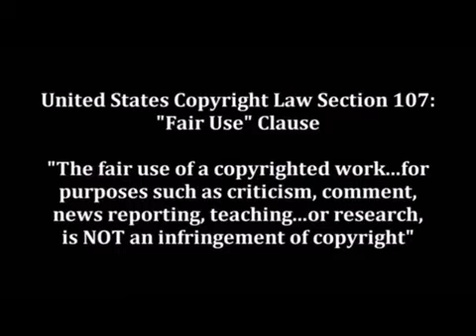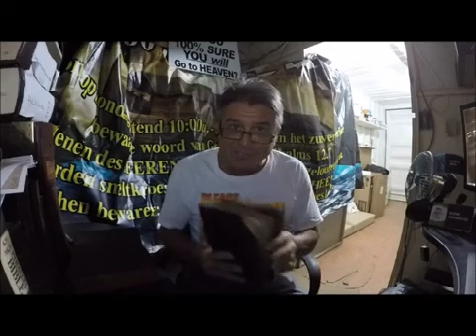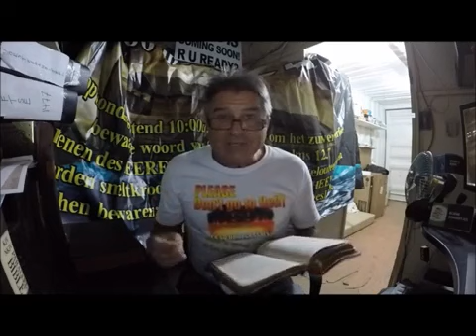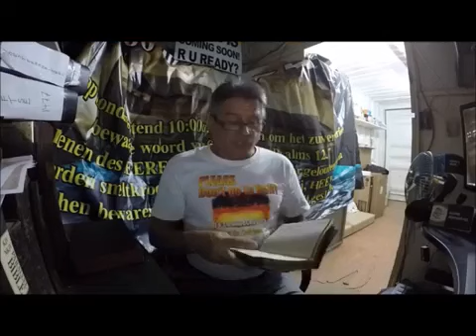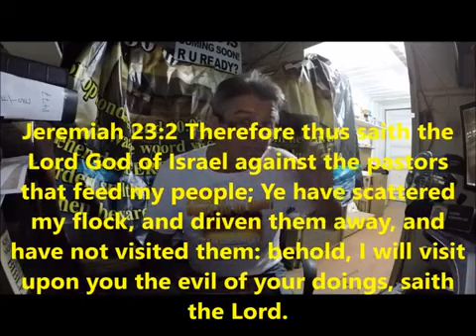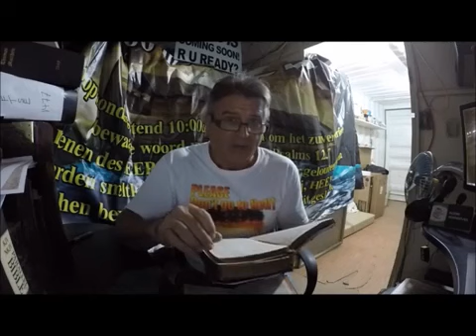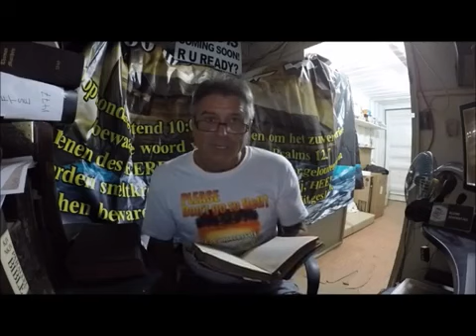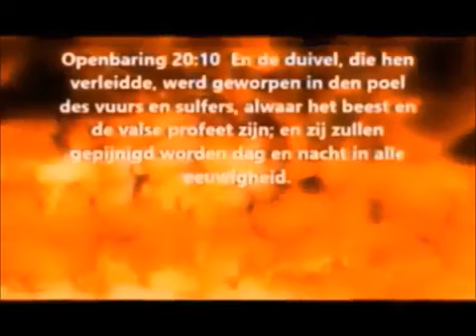Gods word for Dutch & Modern English speaking people MURDERED Bible Translators part 3